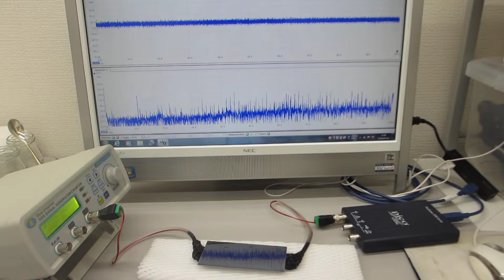超音波プローブの発振制御による部品検査技術（基礎実験）